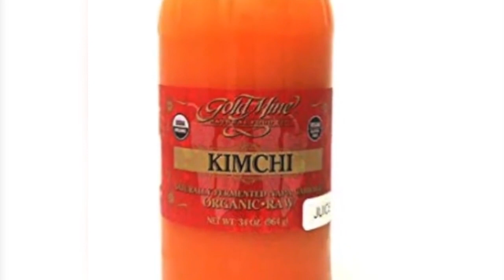最新研究：韓國泡菜飲料可用於治療禿頭